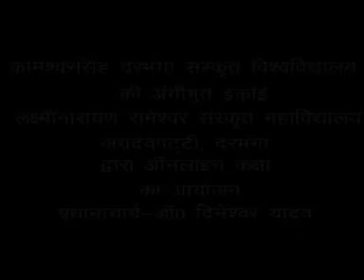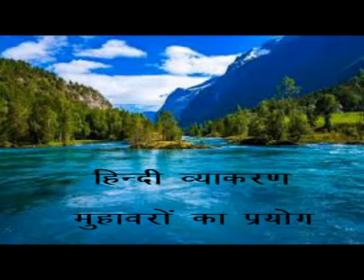Muhavare shastri 2nd yr